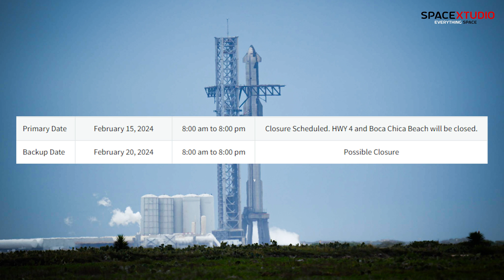SpaceX Sent Another Spacecraft to the Moon | Starship Wet Dress Rehearsal Aborted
SpaceX completed a doubleheader i.e. 14 launches so far in 2024. Also in the video are the latest updates from Starbase.